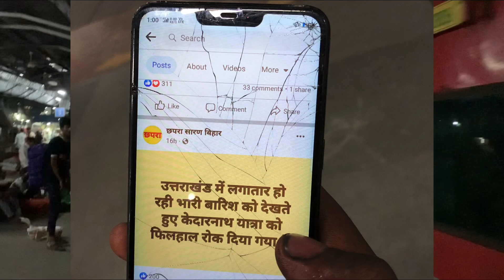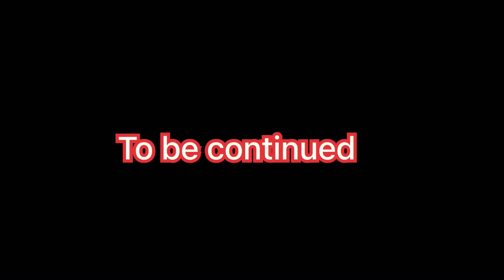Socha nahi tha asa hojaya ga Kedernath🕉️ jata💔😭|| Worst experience ever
Kedernath planing trip goona wrong 💔😫

Search 🔍
Kadernath dreams place
My dream places
Kadernath 1st episode
Kedernath episodes with friends
Kadernath weather
Kadernath news today
Kadernath best times to visiting
Kadernath Temple
Dream place visits
Journey with cute girl
Journeys with friends
Travelling with friend’s
Travelling with family
Kadernath first time experience
Kadernath flood